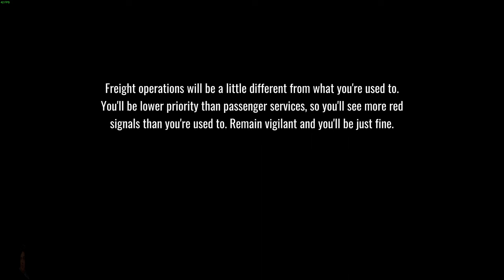44115 Bludenz to Wolfurt - Part 1 - S-Bahn Vorarlberg - BR 185.2 - Train Sim World 4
Drive this Habbiins train from Bludenz to Wolfurt picking up Habbiins at Frastanz.

Hive: @NealTV8

Epic Games Creator Code: NEALTV8

Gaming PC:
CPU Cooler: Noctua NH-D15
RAM: G.SKILL TridentZ 3200MHz 32GB (4 x 8GB)
Case: Thermaltake View 71
GPU: ASUS ROG STRIX GeForce RTX 3070 Ti OC Edition
PSU: EVGA Supernova 850 G5

Encoding PC:
CPU: AMD Ryzen 9 3900X
CPU Cooler: Corsair H100i V2
Motherboard: MSI MAG B550 TOMAHAWK
RAM: G.SKILL TridentZ 3200MHz 32GB (2 x 16GB)
GPU: EVGA GeForce RTX 2080 XC2 Ultra ICX2
Case: Thermaltake View 31
PSU: Corsair RM750x

Gear:
Mixer: GoXLR
Mic: RODE PodMic
Macros: Elgato Stream Deck XL
Facecam: Panasonic HC-V770
Deskcam: GoPro HERO 5 Black
Sidecam: Logitech C922
Wheel: Logitech Driving Force G29+Shifter
Truck Shifter Knob: SKRS 18 Gears Shifter /w Easy Jake Brake
HOTAS: Saiteck/Logitech X52 PRO
Yoke: Honeycomb Alpha
Throttle Quadrant: Honeycomb Bravo
Controllers: XBOX One Controller or Play Station 5 Controller
Train Controller: Rail Driver
Face Tracking: Track IR 5